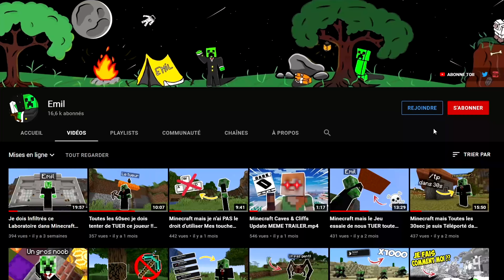Minecraft, mais je peux devenir un DÉMON et posséder des Monstres !!! ft.InvisibleMan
Hey les gens merci pour tous les retours que vous me faites en commentaire, n'hésitez pas à me dire ce que vous pensez de la vidéo 😉

Exploser moi la barre de like pour cette vidéo 💙 (80 Likes)

Avec: InvisibleMan

🎥 Mon matériel :
-Ma lumière
-Mon micro
-Ma souris
-Mes deux écrans
-Mon support écran
-Ma caméra
-Ma webcam

💰 Si tu souhaites me soutenir avec un don !

Cela me servira énormément pour financer du matériel qui va me permettre d'améliorer la qualité de mes vidéos et le contenu sur ma chaîne YouTube. Merci beaucoup ! 🙏